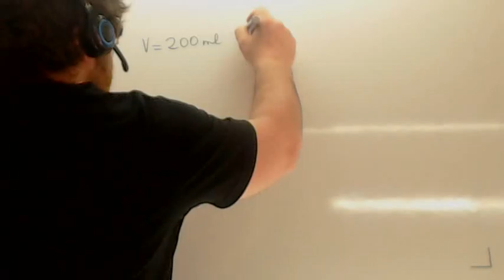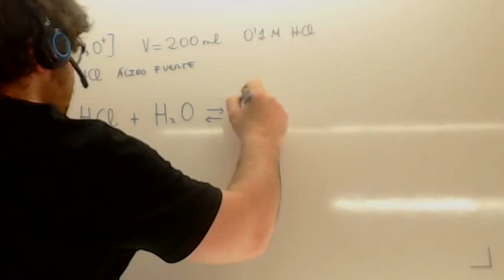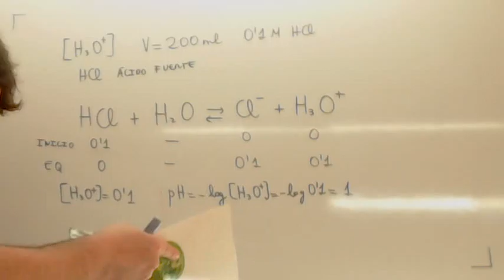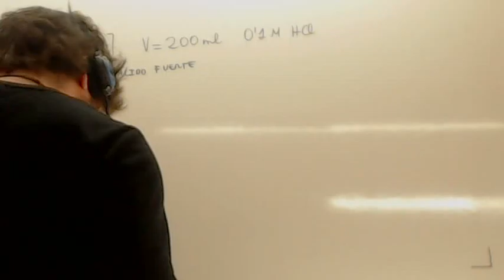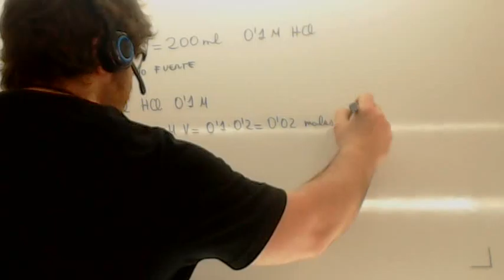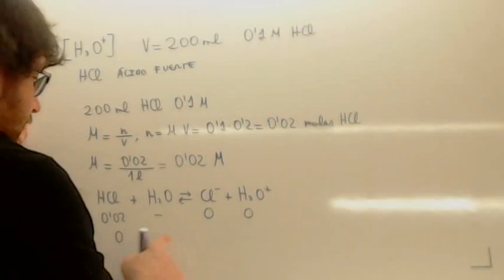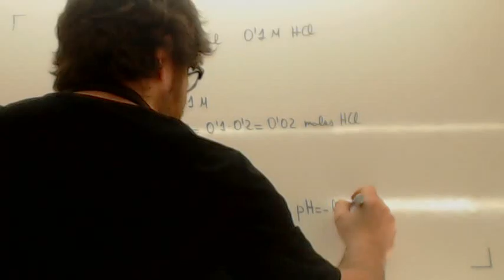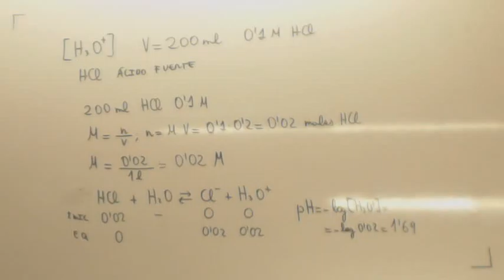Acido base 02 Usero